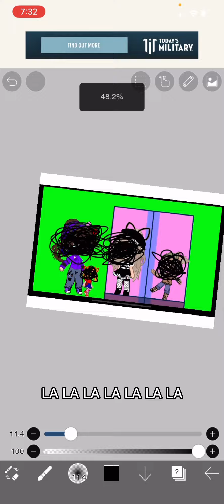Dumb dumb meme